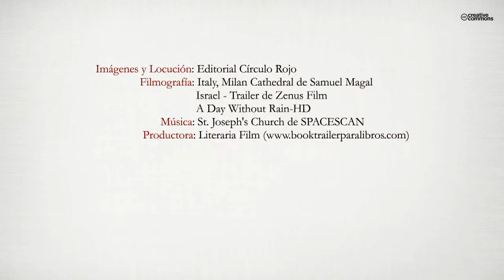Por los siglos de los siglos (Booktrailer) - Editorial Círculo Rojo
Autor: José María Corcuera Celorrio.
En el desarrollo de su trabajo habitual, los doctores Gonzalo Esnaola y
José Luis Onrubia se topan con un extraño sujeto. Este misterioso individuo
parece encerrar un enigma tan insondable que escapa a toda
justificación lógica.
Tan sorprendidos como desconcertados, los galenos pronto descubren
que el escurridizo personaje ha estado involucrado en el tráfico de reliquias
religiosas, sobre todo en el de las relacionadas con la Pasión de
Cristo.
En busca de respuestas, los dos médicos acaban —sin esperarlo— en
el Santo Sepulcro de Jerusalén, en la mismísima tumba de Jesús de Nazaret.
Allí encontrarán mucho más de lo que perseguían, pero —sobre
todo—, algo tan absolutamente inesperado y abrumador que les cambiará
la vida para siempre.
La acción, sorpresiva y rodeada de misterio, y a caballo entre las ciudades
de Cádiz y Jerusalén, secuestra al lector y le imprime un incoercible
deseo de sumergirse en la vorágine para disfrutar y vibrar —como un
personaje más— con las claves del enigma.
En lo más profundo del alma de estos hombres, late en realidad el íntimo
y sublime deseo de constatar la existencia de otras realidades, y la
trascendencia e inmortalidad del alma. Buscando pruebas al respecto,
los protagonistas —personas absolutamente sencillas y corrientes— se
trasladan a la Ciudad Tres veces Santa, ansiando encontrar algún pequeño
indicio. Se habrían contentado con algo del tamaño de un granito
de arena, pero lo que se erigirá ante ellos impactará en su ánimo
con la contundencia y el volumen de La Gran Pirámide.